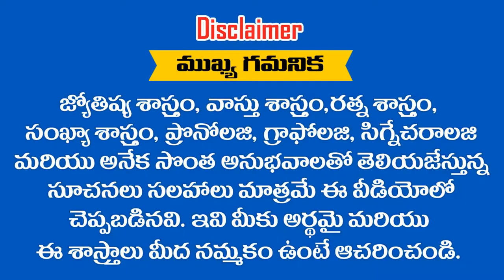" PRIYA " మీ పేరు అయితే ఈ వీడియో చూడండి || RAMM KRISH NIHAN